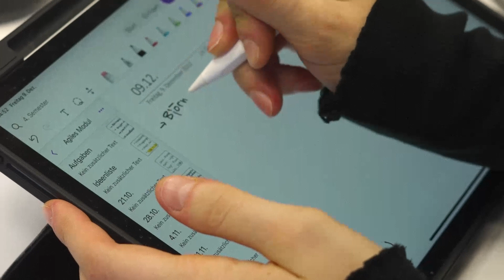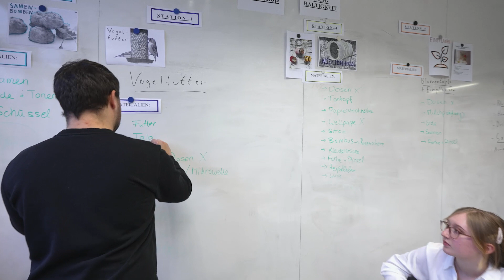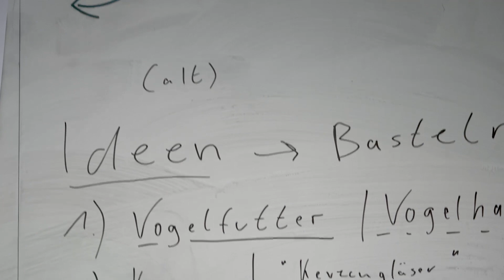Agil in die Arbeitswelt - Fachbereichsübergreifendes Lernen an der FH Münster